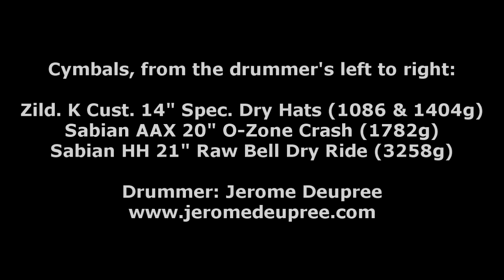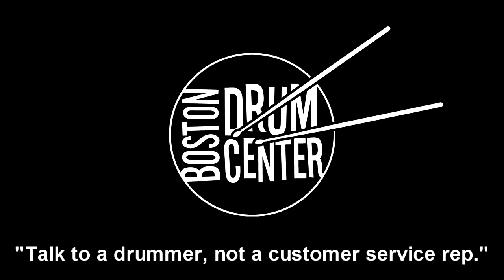Zildjian K Custom 14" Special Dry Hats, Sabian AAX 20" O-Zone Crash & HH 21" Raw Bell Dry Ride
Gear List: Canopus Sword 14" x 18" bass drum, 8" x 12" rack tom, 14" x 14" floor tom & 5" x 14" snare drum; Vater Maple Phat Ride sticks.